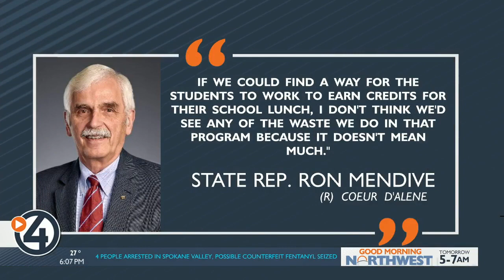Gov. Little's "Idaho Launch" initiative makes it through Tuesday's House Committee meeting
BOISE, ID. — Idaho Governor Brad Little's proposed scholarship program barely made it out of a House Committee meeting on Tuesday.

If it is approved, the Idaho Launch Initiative would give high school graduates a minimum of $8,500 to help pay for college and training programs in demand, which includes jobs like welding or plumbing. It's now heading to the House for a vote.

More conservative members of the House Education Committee compared the proposal to socialism.

One of these members was Coeur d'Alene representative Ron Mendive, who said adults should be responsible for paying for their own education. He went on to compare it to the federal Free and Reduced Lunch Program in public schools.

According to the "Kids Count Data Center," that program covers 27 percent of 1st-12th grade students in Idaho.

"If we could find a way for the students to work to earn credits for their school lunch, I don't think we'd see any of the waste we do in that program because it doesn't mean much," Mendive said.